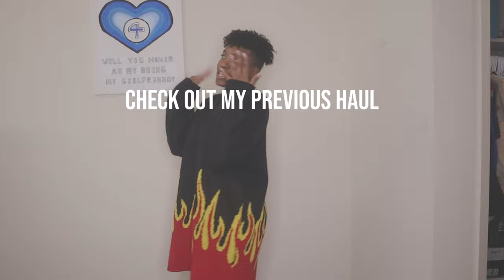1 Dress 3 Ways | How To Style YOUR DRESS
HEY BOOS , HAPPY NEW YEAR !
I hope everyone had a safe, exciting new years AND making BIG AND BETTER GOAL for 2024 !

2024 we are elevating our style by giving high fashion on a budget ! Let me know your thoughts on how I styled this dress 3 different ways.

Measurements
Height: 5'4
Weight: 139
Bra size: 32 D
Hips: 35 1/2 in
Waist: 27 1/2in

What I use for
Intro video: @jlove380
Thumbnail: PhotoGrid x Phonto.. sometimes Canva
Background Music for intro video: @CozyEddie
Editing: CapCut